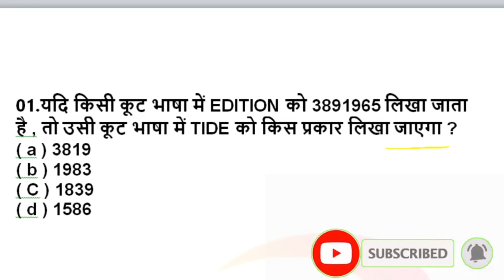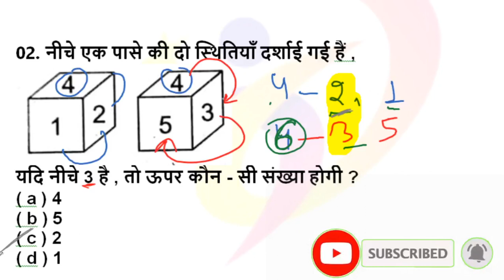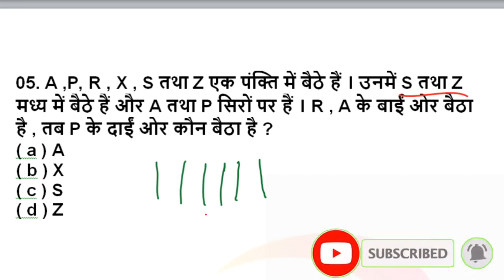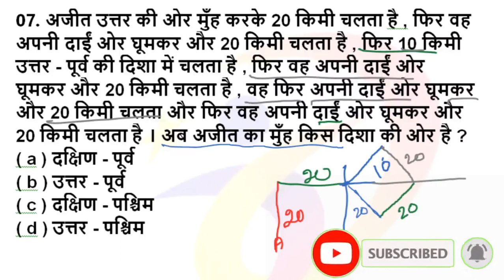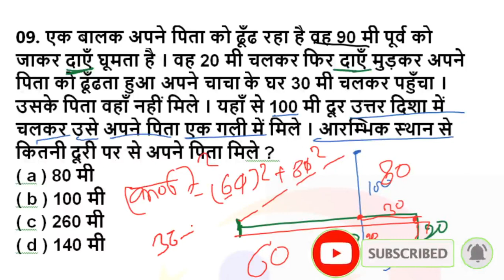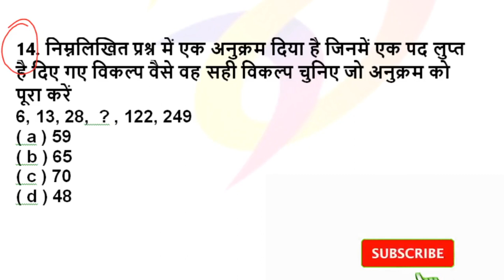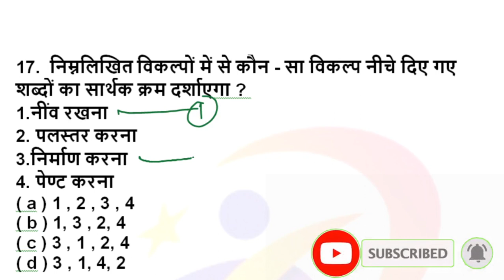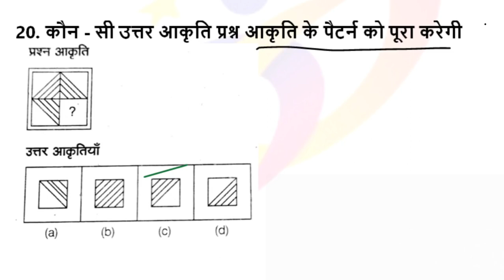Reasoning Tricks in Hindi / पिछ्ले 20 वर्षो से परीक्षाओं मे सबसे ज्यादा बार REPEAT Question